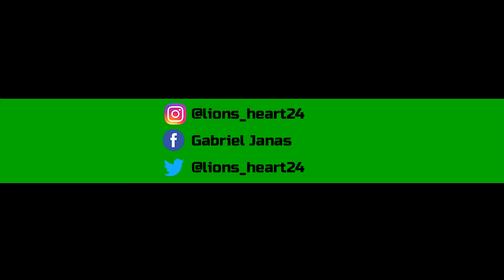The Last Jedi Tv Spot 6: Fight! Analysis and Discussion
A quick analysis of the Last Jedi "Fight" tv spot.